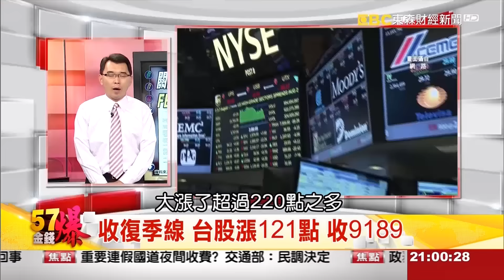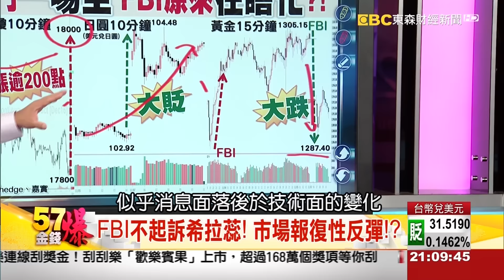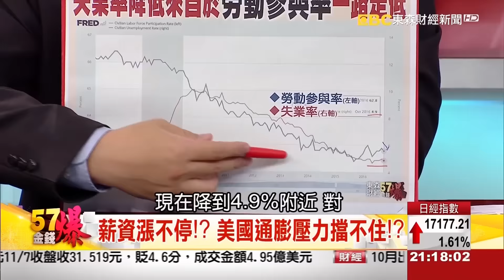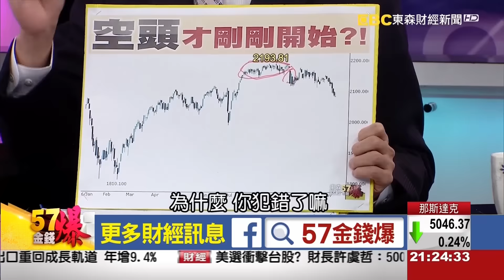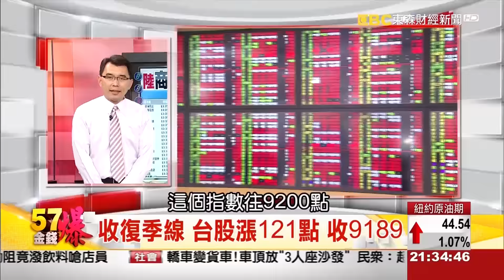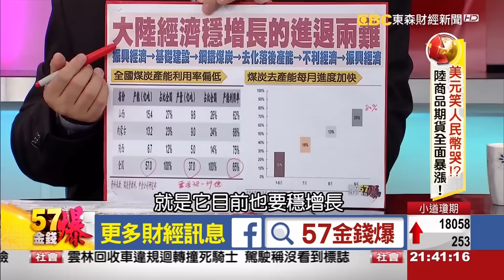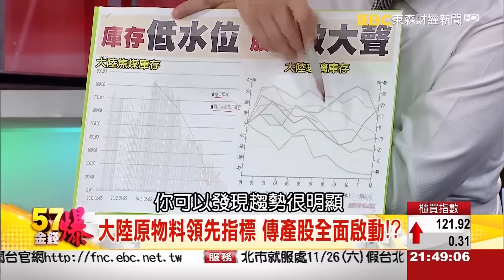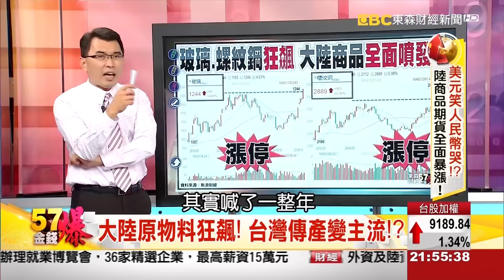電郵案希拉蕊解套！？、陸商品期貨全面暴漲《５７金錢爆》2016.1107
※電郵案希拉蕊解套！？全球市場普天同慶？
※美元笑人民幣哭！？陸商品期貨全面暴漲

來    賓：
財經部落客       孫伊廷(坦克爺)